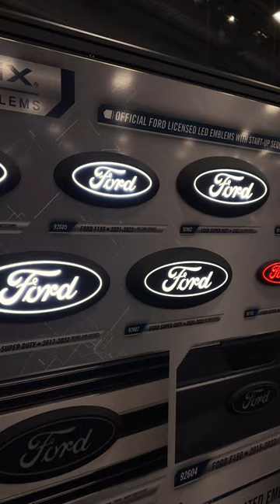Putco Booth at SEMA 2022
There's a better way to shop for truck , Jeep & SUV accessories in the Northwest!

Northwest Family Owned Titan Truck.  Truck, Jeep & SUV Accessories.  Truck and Van Up-fitters. Service Van Interiors.

In-Stock Brands Include:  Access Covers, Airlift, AMP Research, Anderson Hitch, Anzo, Aries, Auto Vent Shade, Autocrane, AVS, B&W Hitch, Big Country, Bolt, Bushwacker, Cargo Glide, Curt, DeeZee, Dur-A-Lift, Ecco, Extang, EZ Dumper, Fab Fours, Fia, Firestone Ride-Rite, Go Rhino, Husky Floor Liners, Knapheide, Lomax, Maxxima, Mob Armor, Meyer Plows, Odor1, Protech, Putco, Race Sport, Readylift, Retrax, Rigid, Rugby, Rugged Liner, Rugged Ridge, Snow Dogg, Tommy Gate, Transfer Flow, Trigger, Trimax, Truxedo, Undercover, UWS, Warn, Weather Guard, Westin, Western Snow Plows, Yakima

Service Include:  Custom Fabrication, Custom Installation, DOT Inspections, Repair & Service